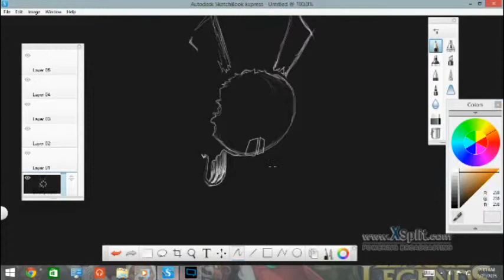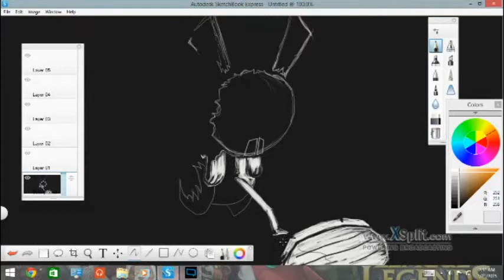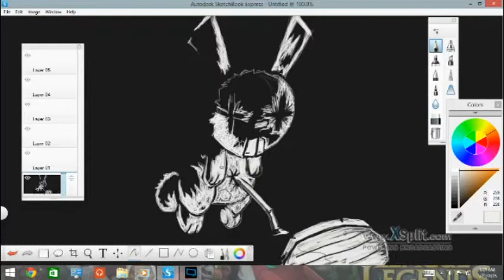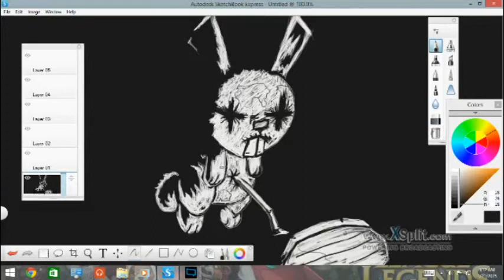bunny from jthm speed art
originally drawn by Jhonen Vasquez- and the song is Mama by My Chemical Romance link to the finished image